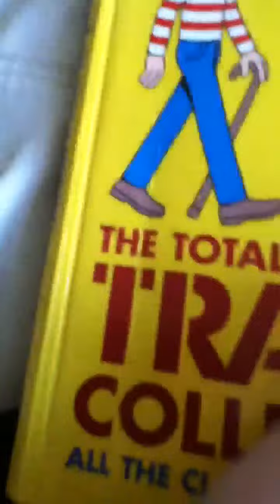Where's wally m54